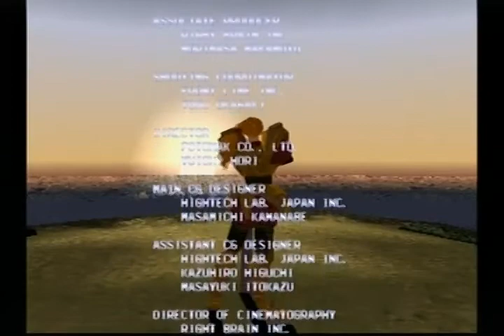BATTLE ARENA TOSHINDEN 2 PSONE PART 2